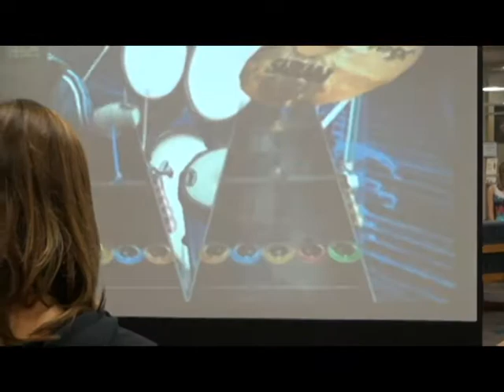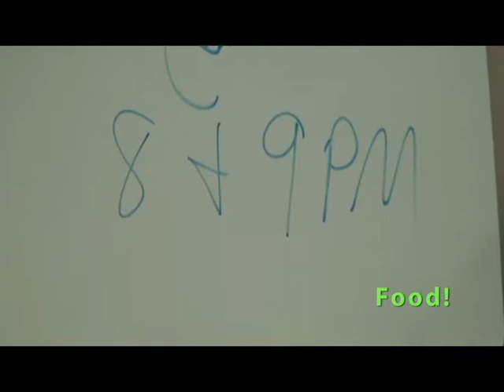After Dark at McIntyre Library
After Dark is a beginning of the year event at UW-Eau Claire's McIntyre Library.  This event features video, board and card games as well as improv comedy, mini golf, and free food.